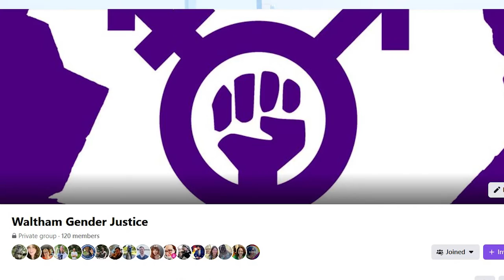Channel 781 Headlines week of 10-3-2022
"Day Without Us" Protest / Master Plan Meeting / Zoning Board of Appeals Meeting

Last Friday in Waltham there was a protest on the Common as part of a national "Day Without US" protest for abortion rights. About 20 people took part, many with signs, and shared information about ways to stand up for reproductive justice locally.  The event was organized by people who met through the Waltham Gender Justice Facebook Group.

This past Thursday about 60 people attended the Master Plan public input session for wards 5 and 6. Speakers raised a wide variety of issues including bike and pedestrian infrastructure, traffic, trash in public spaces, climate change, the field station, conservation and flood mitigation, problems with private ways, and the question of whether to continue to close Moody street to cars.

Also this past Thursday there was an impressive turnout at the Zoning Board of Appeals meeting, where they were discussing the property at 460 Totten Pond Rd. A developer is proposing to level that structure and build a new lab and office building. The project would also involve extending 5th Ave. to connect to Totten Pond Rd. and would require blasting. Many of the attendees were union members who were there to ask the developer to use contractors who conform to community standards for wages and benefits, and let the board know that this developer has done other project with contractors who pay workers off the books. However the Board approved the project and next it will need to be approved by the city council.

Host: Josh Kastorf